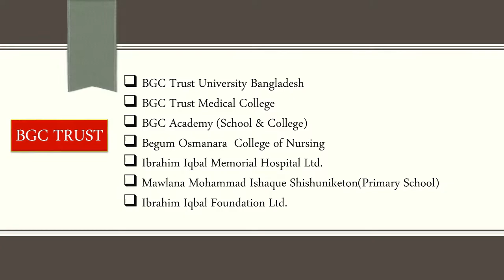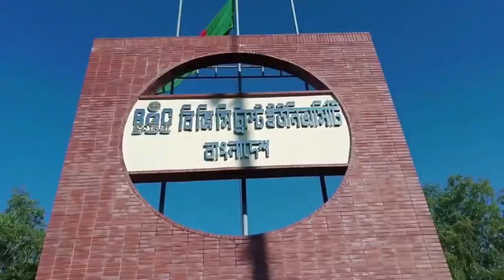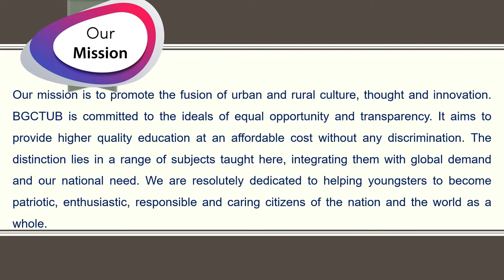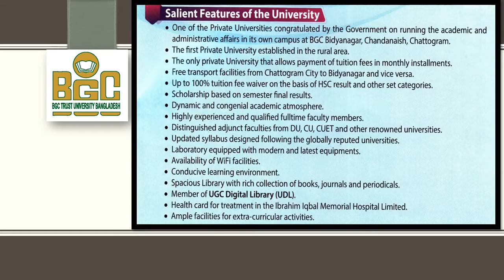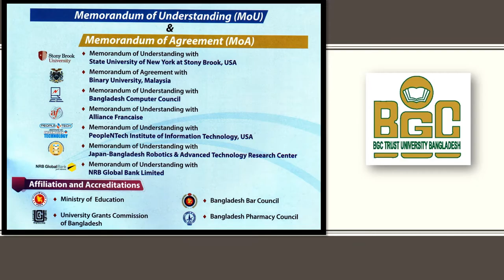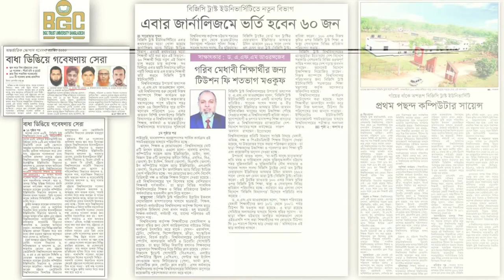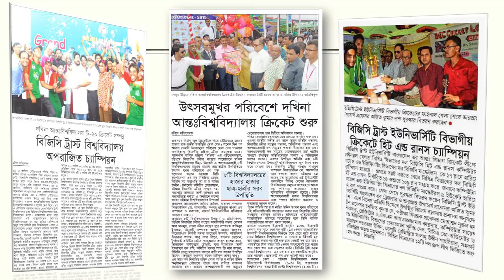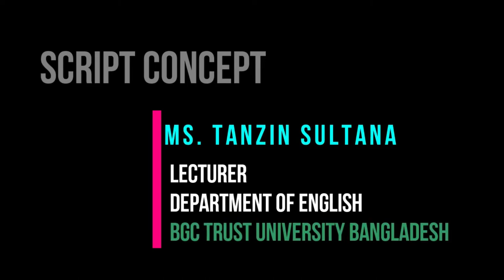BGCTUB Campus || BGC Trust University Bangladesh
BGC Trust University Bangladesh started academic functioning since 2003. It is already an established and recognized name in the educational arena of Bangladesh, approved by the Govt. and UGC.